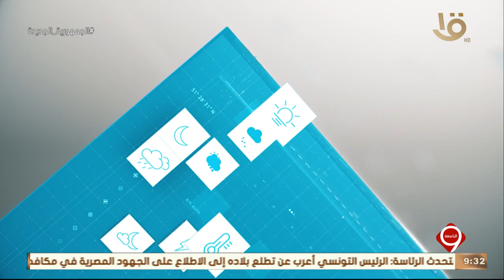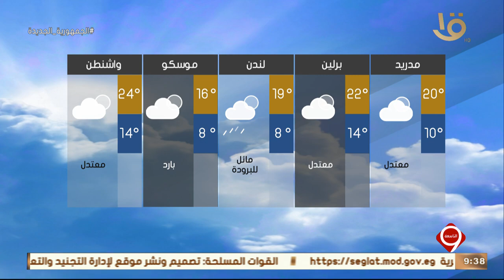نشرة التاسعة | بيان بدرجات الحرارة المتوقعة غدا